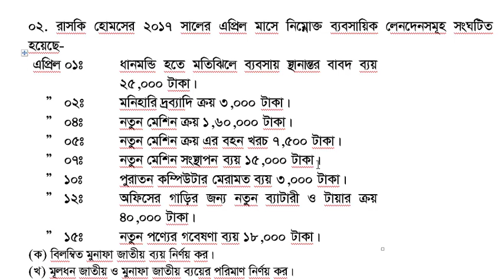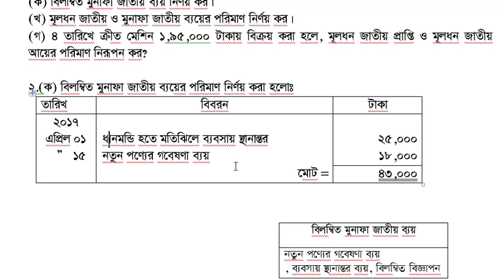মূলধন-মূনাফাজাতীয় লেনদেন সৃজনশীলঃ২(ক) নবম/দশম/এস এস সি